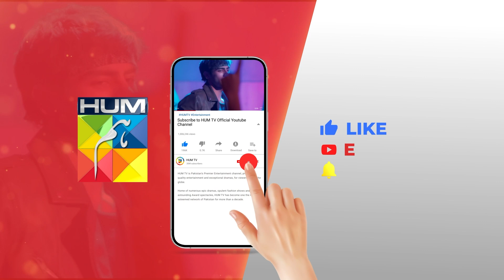Purane Yaar Se Mil Ke Dil Khush Hogaya.!! washmafatima subhanawan - Kahain Kis Se - HUM TV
CAST:

Subhan Awan,
Washma Fatima,
Ghana Ali,
Syed Afraz Rasool,
Hareem Sohail,
Muhammad Ali Josh
Fareeda Shabbir,
Behroz Sabzwari,
Ambar Khan,
Majida Hameed,
Khalid Bin Shaheen,
Farah Nadeem,
Ayesha Kamran,
Ahmed Rafique,
Yashmeera Jan,
 Urooj,
Aliya Jamshed,
Huma Nawab,